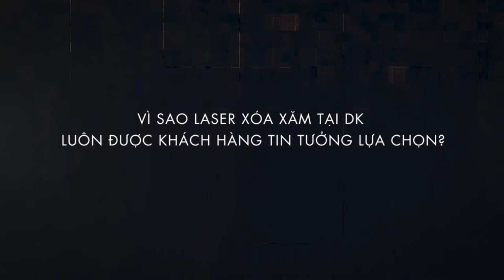VÌ SAO LASER XÓA XĂM TẠI DK LUÔN ĐƯỢC KHÁCH HÀNG TIN TƯỞNG LỰA CHỌN???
👉 Công nghệ Laser hiện đại hàng đầu
👉 An toàn tuyệt đối, không tổn thương da
👉 Nhanh chóng, không đau
👉 Có thể make up sau khi laser 15'
👉 Rút ngắn thời gian giữa các lần xóa gấp 4 lần

🎁 Giảm ngay 40% Laser Mày
⚡️ Chớp ngay cơ hội "Làm đẹp với giá hời nhất" ngay hôm nay

🔜 Gửi tình trạng qua : m.me/dkeyebrowss.beauty.

✓ Địa chỉ: 61 Nguyễn Công Trứ, Hai Bà Trưng, Hà Nội